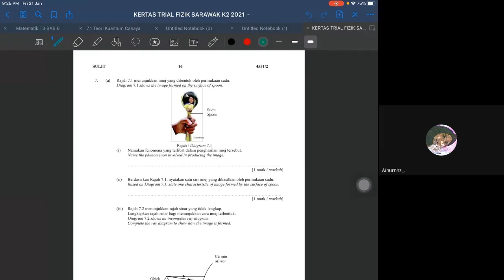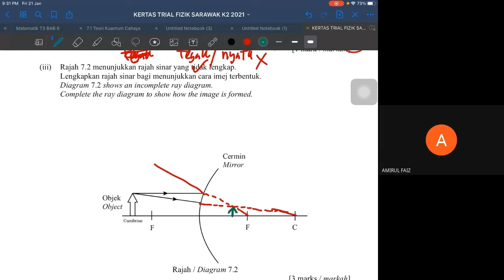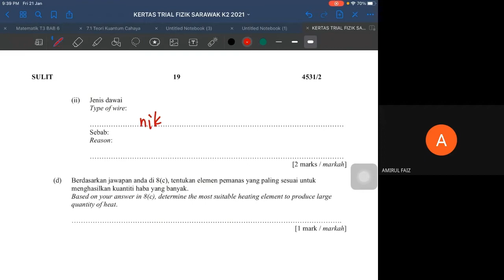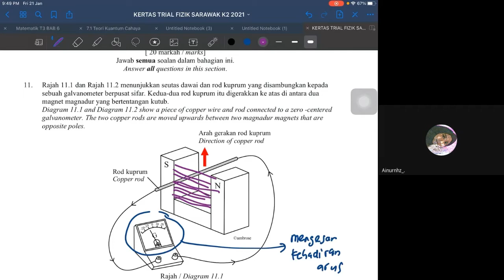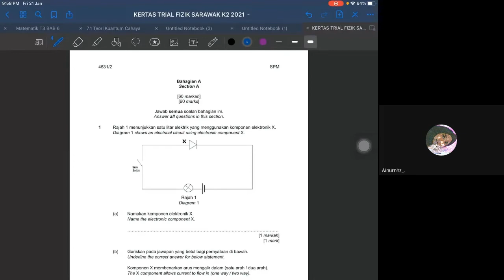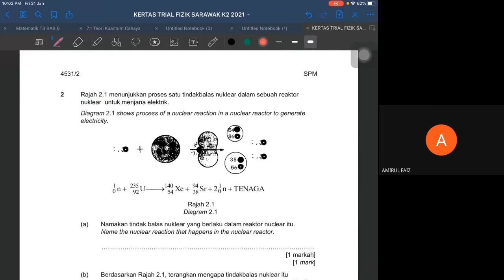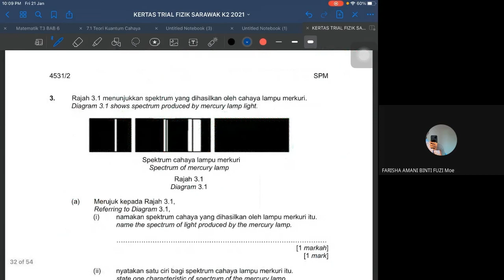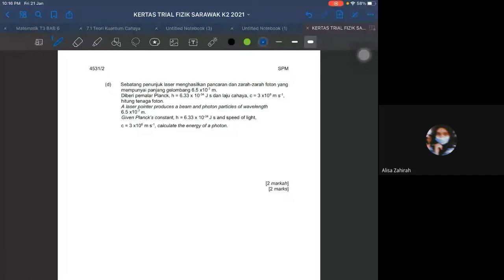Kelas Fizik Terengganu SPM2021 Sarawak 2021 5 IS 21 Jan2022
fizik kertas 2 Tganu Srwak